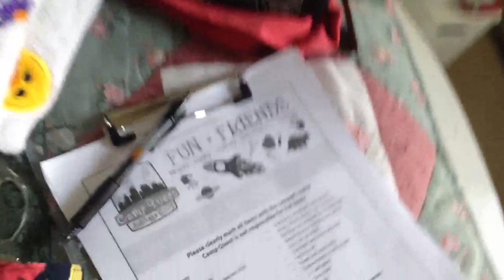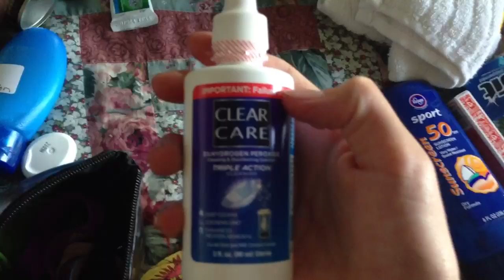What I am packing for Camp!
Also, I am bringing The Fault in Out Stars by John Green and two sports and one cupped bra. Sorry if I talk fast, have to repeat myself or am obnoxious, this is a one take (no editing). I hope you enjoy!